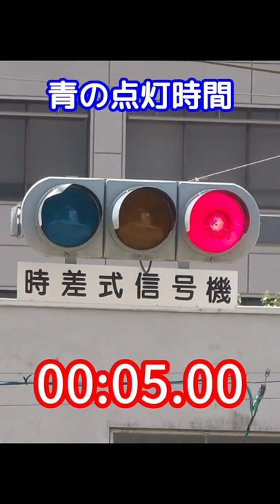短すぎる信号機達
初のショート動画
3つのうち2つは既出です ごめんなさい。

　地獄のオルフェ（天国と地獄）